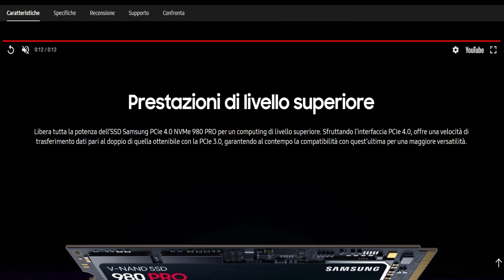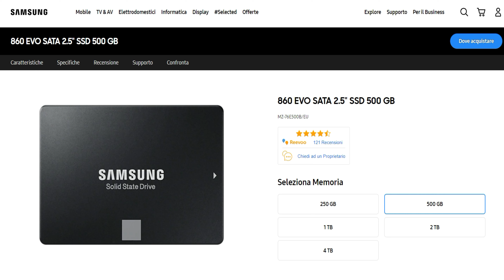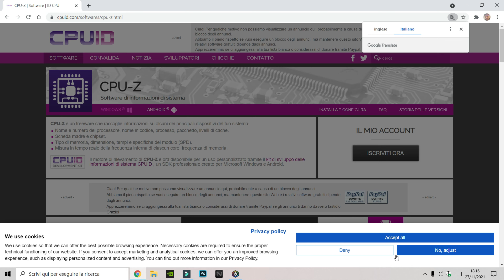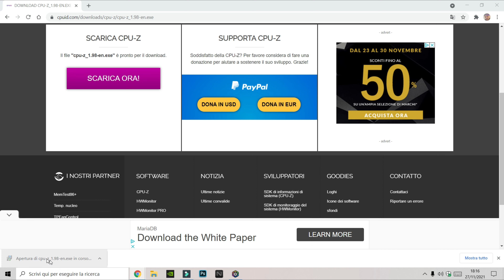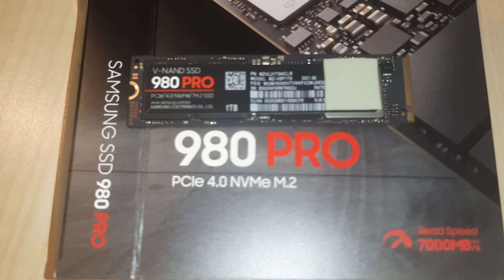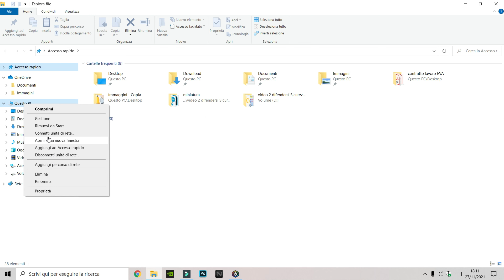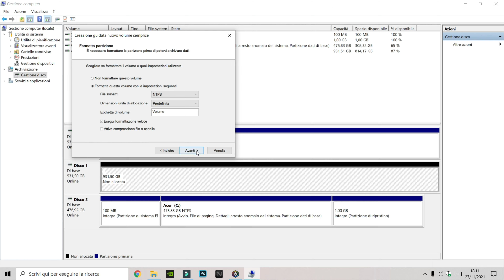ACER NITRO 5 Upgrade memoria con SSD 1 Tera Samsung 980 PRO PCle 4.0 NVMe M.2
Guida Completa su come fare l'UPGRADE su ACER NITRO 5  con SSD M2 Samsung 980 Pro 1 Tera.
In questo video vediamo come fare l'upgrade con un SSD M2 su ACER NITRO 5;
Come installare un SSD M2 Samsung 980 pro;
Come installare SSD PCle 4.0 NVMe M2;
Come aumentare spazio di archiviazione a computer Portatile o Fisso;
ACER NITRO 5 Upgrade SSD ;
come installare un SSD M2 in un Computer Portatile;
A voi Giocatori, Streamer, lavoratori negli uffici,servirà sicuramente  spazio di archiviazione per spostare anche file di grandi dimensioni, dall'esigenza di spazio e nello stesso tempo avere velocità,Samsung propone un prodotto
come gli SSD M2 PCle da diverse dimensioni, fino al massimo di 2 Tera.
In questo tutorial ho portato l'SSD M2 4.0 PCle NVMe da 1 Tera
 con l'installazione completa.
👇👇👇Istruzioni per l'installazione: 👇👇👇
1.Come prima cosa bisogna vedere il tipo di SSD m2 da installare nel nostro Computer fisso o portatile, con la sia versione che supporta la scheda madre  3.0 oppure se  è compatibile con la 4.0 per dare piene prestazioni.
2.scaricare nel nostro PC il programma CPU-Z ,e controllare la versione della Scheda Madre.
3.munirsi di :1 Vite per l'SSD se non è presente nella scheda madre,
 guanti in lattice, cacciaviti di precisione, e set  togli cover .
4.aprire il PC e installare l'SSD M2 ,se lo fate in un portatile togliete la batteria o il cavo batteria.
5.Rimontate  tutto , accendete il PC,andare su esplora file,questo PC,gestione , gestione disco,e cliccate nel disco che ha la barra nera, assegnate una lettera con la procedura guidata .
6.Il Disco SSD è pronto per l'utilizzo.

🔻📌📌AMAZON LINK PRODOTTI UTILI:  🔻📌📌
SSD M2 SAMSUNG   per computer portatili e fissi :
SSD 4.0 980 PRO Samsung 1 TERABYTE
SSD 4.0 980 PRO SSD Interno da 500 Gigabyte

SSD M2  versione 3.0 per PC portatili e fissi :
Samsung 970 PRO SSD Interno da 512 GB, PCIe NVMe M.2
Samsung 980 SSD Interno da 1TB, M.2
Samsung 970 EVO Plus SSD da 1 TB M.2

SSD M2 Buoni più economici CRUCIAL:
Crucial 1 TB SSD Fino a 3400 MB/s, PCIe, M.2
Crucial SSD , 1TB, fino a 2400 MB, M.2
500 GB SSD Fino a 6600MB/s, 4.0, M.2
Crucial SSD Interno, 500GB, fino a 2400 MB/s

SSD M2  KINGSTON :
Kingston NV1 NVMe SSD 2000GB M.2
Kingston NV1 NVMe PCIe SSD 1000GB M.2
Kingston NV1 NVMe PCIe SSD 500GB M.2

WESTER DIGITAL SSD M2 :
WD_BLACK SN750 1 TB NVMe SSD
WD Blue SATA SSD Unità M.2, 500 GB

SSD M2 per computer FISSI :
1TERA CORSAIR MP600 PRO, SSD M.2 Gen4
1 TERA Samsung 980 PRO con Dissipatore
1 TERA WD_BLACK SN750 500 GB NVMe SSD

 CACCIAVITI DI PRECISIONE :
YINSAN 120 in 1 Set Cacciaviti Precisione Magnetici
Vastar Set Cacciaviti, 66 di Precisione
37 in 1 Set Cacciaviti di Precisione Professionale

VITI PER SSD M2:
Akuoly Viti per Computer M.2 SSD
Akuoly Set di viti M.2 SSD per scheda madre PC